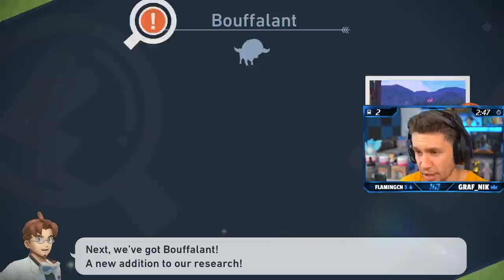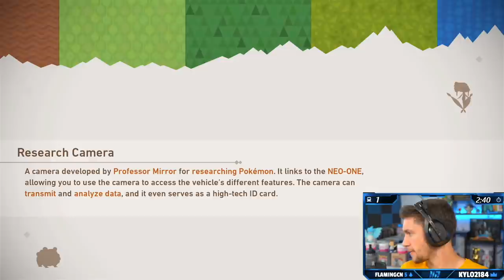NEW POKEMON SNAP - PLAY THROUGH PART 1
Did you get this game?